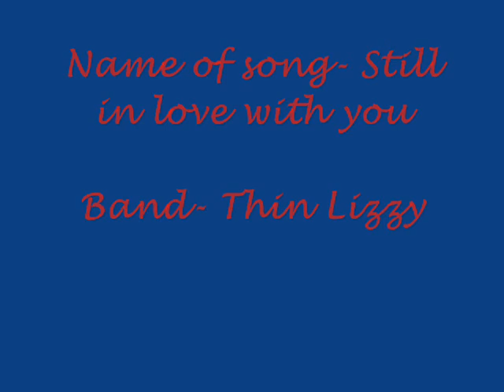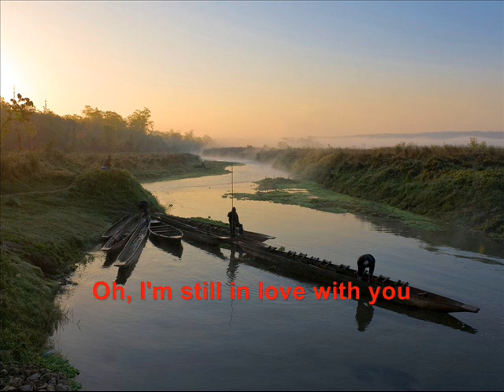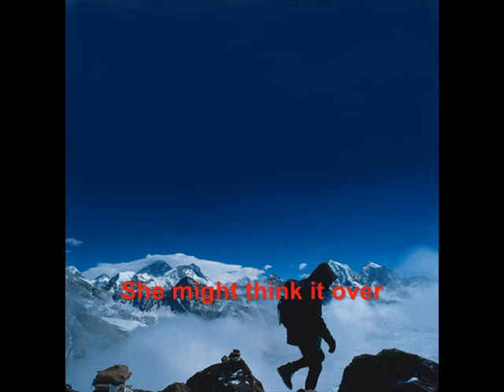Still in love with you (Live) - Thin Lizzy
Vol II, Issue 16 – Still in love with you (15 Sep 2017)

Name of song- Still in love with you
Band- Thin Lizzy
Album- Nightlife
Writer- Phil Lynott
Similar artists- Blue Oyster Cult, Rainbow, Gary Moore, Wishbone Ash, Uriah Heep

Still in love with you (Live)

Reviewers- Bikash Shrestha/Nirab Kayastha

Ireland has contributed to the development of rock music immensely. And no doubt, “Thin Lizzy” is the most prominent of them all. One of the truly underrated bands of the era, they were formed by vocalist and bass player Phil Lynott and drummer Brian Downey in 1969 in Dublin. Because of their wonderful talents, they have been a source of inspiration for many rock bands of the seventies and henceforth. Star studded with pioneer guitarists like Gary Moore, Brian Robertson, Scott Gorham, John Sykes during various lineup changes, they did shine themselves with typical twin guitar sounds with Brian and Scott most prominently. Initially unsuccessful with few of their albums, their single “Whiskey in the jar” took them to stardom and thereafter, there was no looking back.

After first three unsuccessful albums, “Nightlife” propelled them into mainstream rock in 1974. This album had amazing songs and perhaps, “Still in love with you” is the most precious gem amongst them all. The song was credited to Lynott but various sources claim that it was Gary Moore who had composed it during his era with Thin Lizzy. He had not recorded it before being involved with Thin Lizzy and by the time the song had appeared on “Nightlife” album, Moore had already left. It is rumored that the new guitarist Brain Robertson stuck to Moore’s lead so much that he disagreed to change it saying that it was impossible to improve on it!!

This song has a studio version, along with the alternate version and many live versions. The original studio version is also outstanding but the live version is truly amazing. Among the various live ones, the most incredible one is “Live and Dangerous” version, which really cuts above all. The song starts with an intricately haunting guitar plucking along with towering bass by Lynott. The guitar plucking then continues with the drums joining in and then painfully manly voice of Lynott hovering in. The lyrics take us to an amazing height of ballad as well as poetry. The song is so amazingly sweet in itself that even if it were not a song, it would still have had a cult status of a remarkable poem. The delivery by Lynott is just phenomenal. His soulfully manly voice, the emotions which he has imparted on it is just out of this world. After the two stanzas, comes into play the hallmark twin guitar lead by Brian and Scott. The solo is undoubtedly very long, lasting beyond one and a half minute at least, and truly, it just does not give you any time to realize it. And after the solo ends, then Lynott again drives in with his emotional voice. The repeat solo after the last stanza is equally memorable. Lasting just beyond 2 minutes, it is similar to the first one, but definitely more intense, more melodious as well as more intricate. There were dual leads before them, The Allman Brothers, Eagles to name a few. However, the dual lead in this one is truly a masterpiece. It is just out of this world, and perhaps no other could replicate it the way Brian and Scott have presented. Overall, a superb bluesy rock ballad with so much emotion deeply ingrained!

Yes, “Thin Lizzy” had always been a truly underrated band, and for those who listen to “Still in love with you” for the first time, would have no doubt about this fact. It’s a sad story that Thin Lizzy did not last long and Phil Lynott also died young, but all the rockers shall always and still be in love with you guys forever!!!

 Happy listening!!

I think I’ll fall to pieces
If I don't find something else to do
This sadness, it never ceases
Oh, I'm still in love with you

And my head, it keeps on reeling
It's got me in a crazy spin
Oh darling, darling, darling, darling, darling

You know, some people out there are saying,
Time has its way of healing
It can dry all the tears from your eyes
Oh but darling they don’t tell you about this empty feeling
You know I can't disguise it.

I try my best but it's no use
Ooh, I’m gonna keep on loving you

And now that it's all over,
Woman that’s something I think you should know
And that be cos my baby,
She had  a baby by me,
She might think it over
One more time before she goes
Call on me baby,
If there is anything I can do for u
Help me see it through